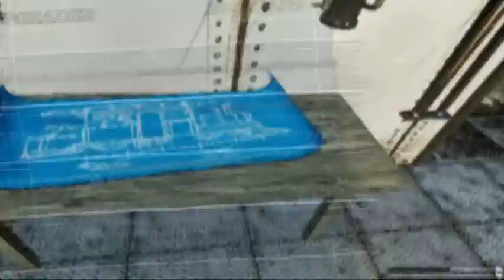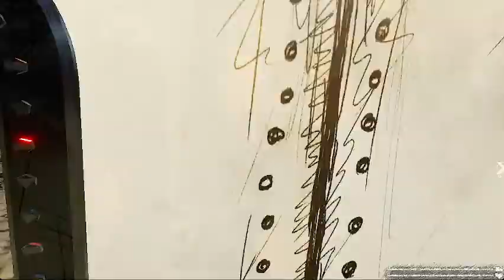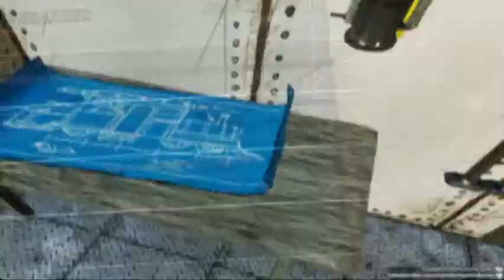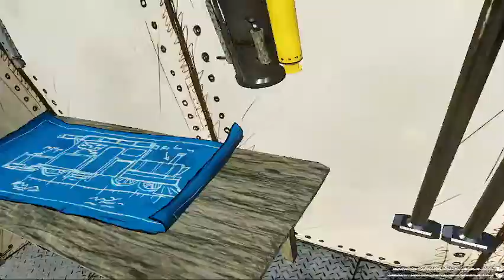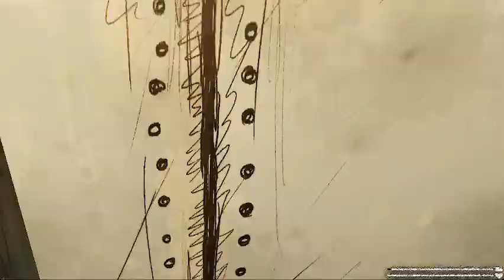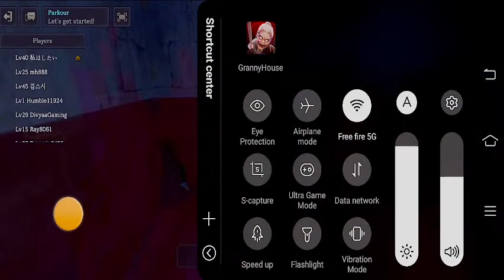Trolling Choo Choo Charles Live | The Horror Train Game Then Minecraft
Choo Choo Charles Live | The Horror Train Game